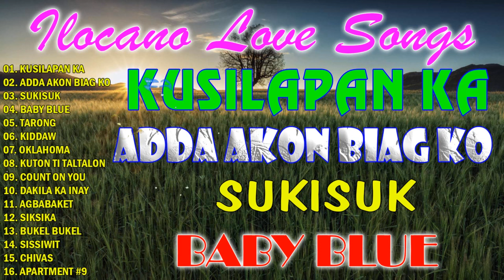MOST REQUESTED ILOCANO BALSE NONSTOP MEDLEY 2025 // ILOCANO LOVE SONGS- SUKISUK, KUSILAPAN KA🪄